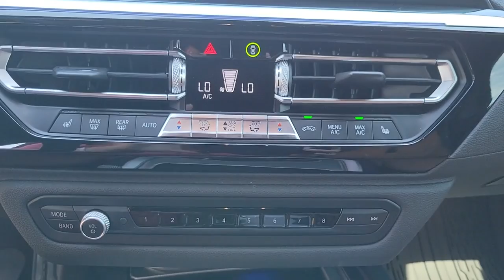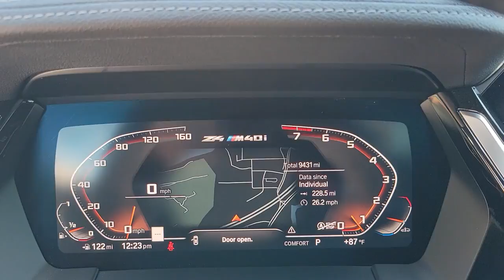2020 BMW Z4 Lakeland, Plant City, Winter Haven, FL LP5509J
FUEL EFFICIENT 31 MPG Hwy/24 MPG City! LOW MILES - 9,166! Heated Seats, Nav System, Satellite Radio, iPod/MP3 Input, Apple CarPlay, Smart Device Integration, Dual Zone A/C, Back-Up Camera, PREMIUM PACKAGE, Turbo Charged Engine AND MORE!KEY FEATURES INCLUDENavigation, Heated Driver Seat, Back-Up Camera, Turbocharged, Satellite Radio, iPod/MP3 Input, Dual Zone A/C, Smart Device Integration, Apple CarPlay, Heated Seats. MP3 Player, Onboard Communications System, Aluminum Wheels, Keyless Entry, Steering Wheel Controls.OPTION PACKAGESEXECUTIVE PACKAGE Adaptive Full LED Lights, harman/kardon Surround Sound System, Automatic High Beams, PREMIUM PACKAGE Remote Engine Start, Head-Up Display, Wireless Charging, WHEELS: 19 X 9 FR & 19 X 10 RR CERIUM GRAY M double-spoke (style 800M), Tires: 255/35R19 Fr & 275/35R19 Rr Performance, Non run-flat, DRIVING ASSISTANCE PACKAGE Lane Departure Warning, Active Blind Spot Detection, Park Distance Control, Active Driving Assistant. BMW sDriveM40i with Black Sapphire Metallic exterior and Cognac Vernasca Leather interior features a Straight 6 Cylinder Engine with 382 HP at 5000 RPM*.EXPERTS REPORTGreat Gas Mileage: 31 MPG Hwy.WHO WE AREFields BMW Lakeland is proud to serve the Central Florida region with quality new & used BMW cars in the Tampa Bay area. With the latest new BMW 3 Series & 5 Series cars in Lakeland like the BMW 328, 335, 528, Z4, X3, and X5, you are sure to find the new or used BMW vehicle you have been looking for in the Lakeland, Tampa, Palm Harbor, St Petersburg, Sarasota or Clearwater, Florida area. Come visit us at I-4 at Exit 33, 4285 Lakeland Park Drive, Lakeland, FL 33809 to see our vehicles.Horsepower calculations based on trim engine configuration. Fuel economy calculations based on original manufacturer data for trim engine configuration. Please confirm the accuracy of the included equipment by calling us prior to purchase.